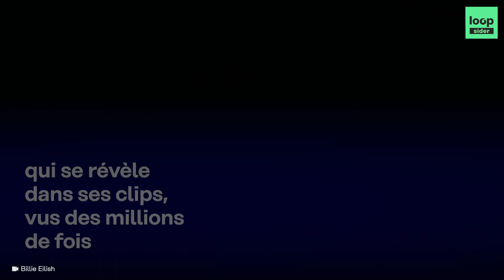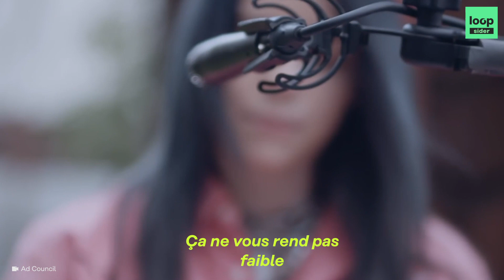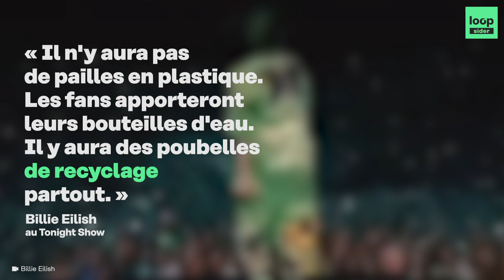Billie Eilish, l'idole d'une génération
Multi-récompensée aux Grammys, artiste la plus écoutée en streaming. À tout juste 18 ans, Billie Eilish affiche déjà une belle carrière. Elle sera la plus jeune chanteuse à interpréter le générique de James Bond. Elle se produira le 9 février prochain lors de la cérémonie des Oscars. Portrait d'une idole.